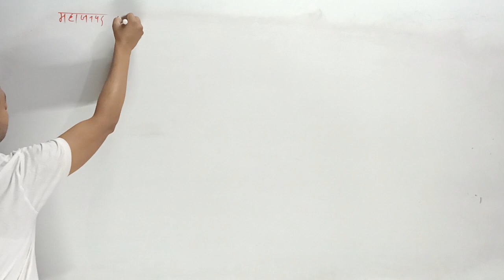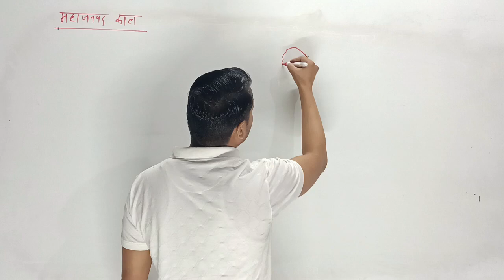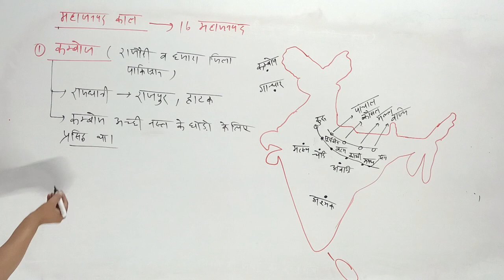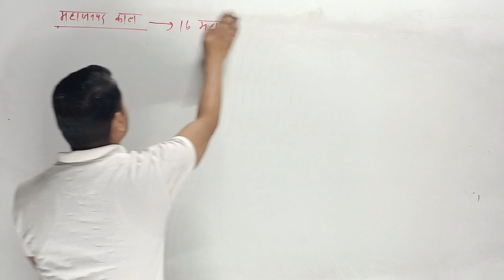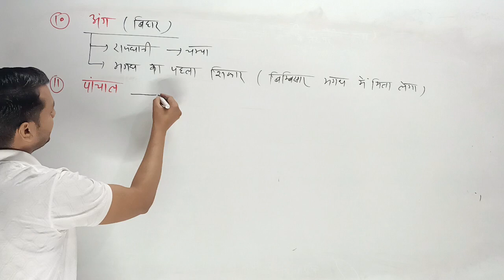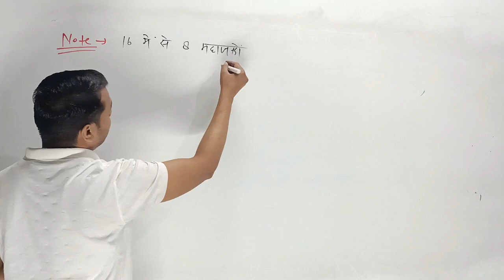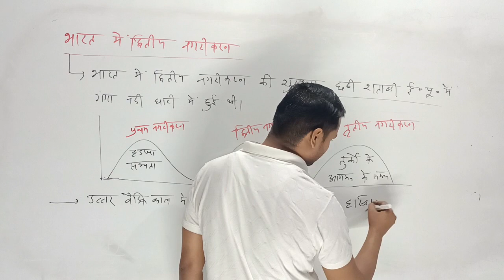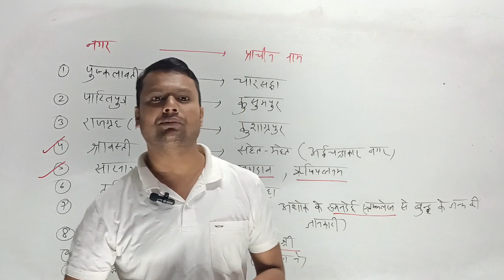महाजनपद काल mahajanpada period